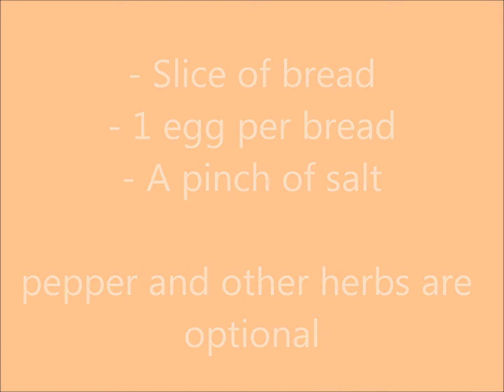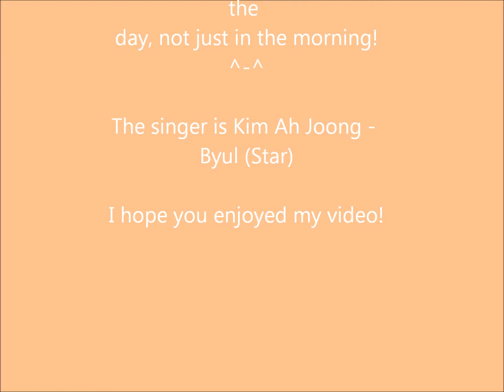French toast recipe for Keiko!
This video is for my penpal Keiko from Japan.

Music in the video: Byul - Kim Ah Joong